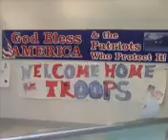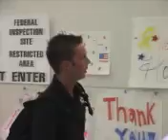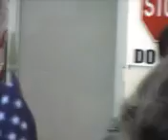Airmen Homecoming at BWI Airport June 6, 2008 Part One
Airmen return home from Southwest Asia deployments on June 6, 2008. Also some other military personnel. This is Part 1 of 2.